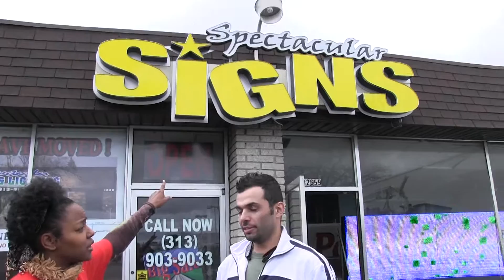Marline Massasoit Interviews with Sign Owner 00043